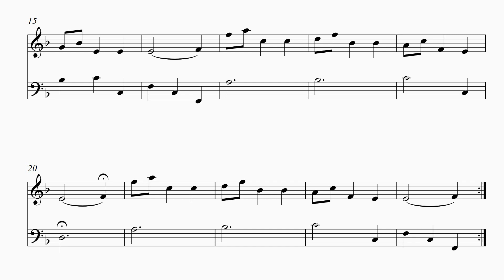Minuet in F Major KV 2 Wolfgang Amadeus Mozart Piano Sheet Music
Minuet in F Major KV2 by Wolfgang Amadeus Mozart

This beautiful minuet was composed by Mozart when he was a young child, only 6 years old! It is a perfect piece for a beginner pianist, even a child! It was composed in Salzburg in January of 1762, right around the time of Mozart's sixth birthday.